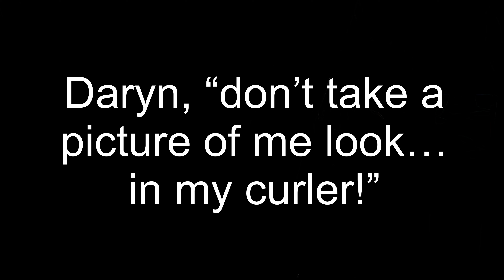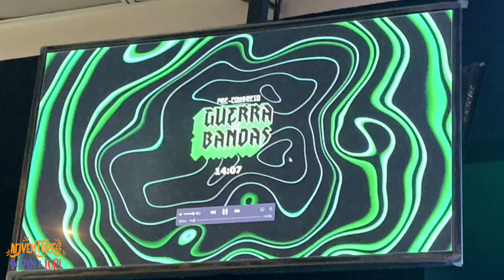Our past and how we became expat friends in Mexico part 1 PILOT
Introduction to Daryn and Lori.
A adventure to Guadalajara for a battle of the bands, featuring Dani Fernandez and his band Mientras Vivo, the Stryper connection to all, Brent Jeffers, Lori’s cousin.

Dani Fernandez
Mientras Vivo
MIENTRAS VIVO | Linktree